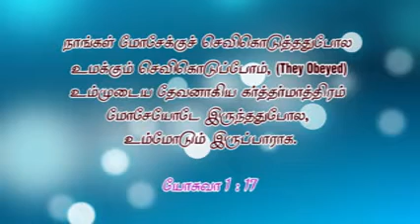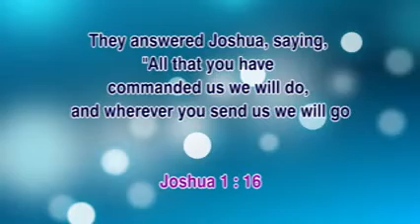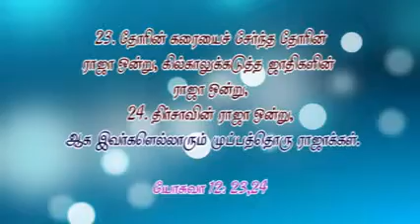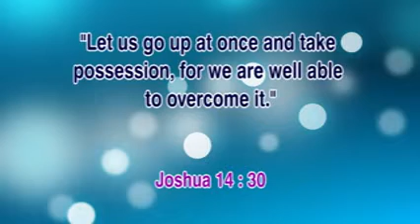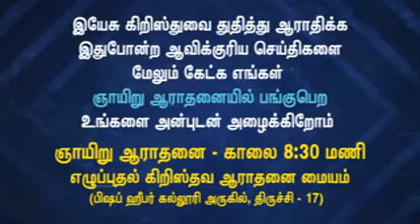R009 Joshua Genaration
This Message was given by
 Dr. K. Jacob at
Revival Christian Worship center,
Trichy -17,